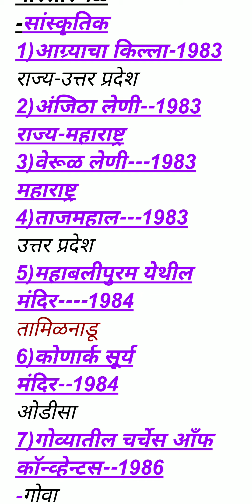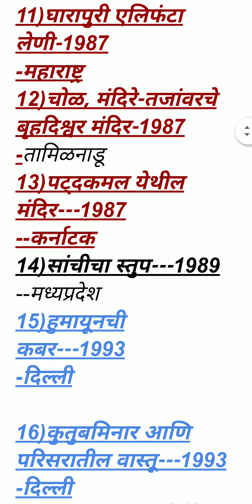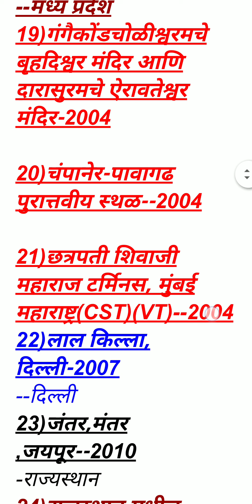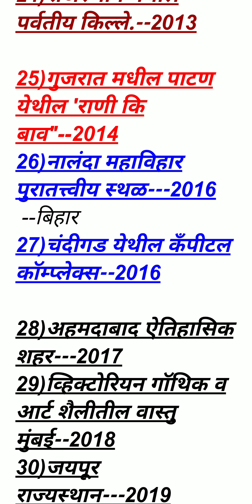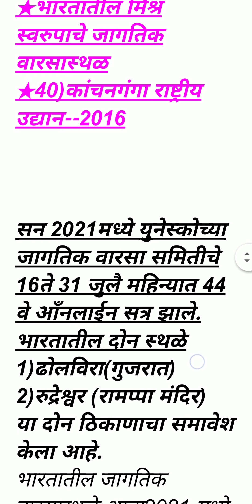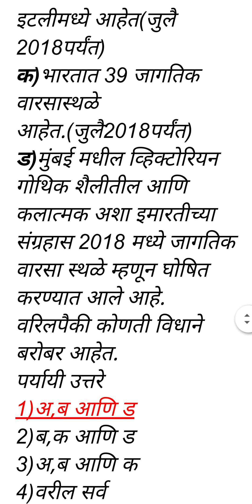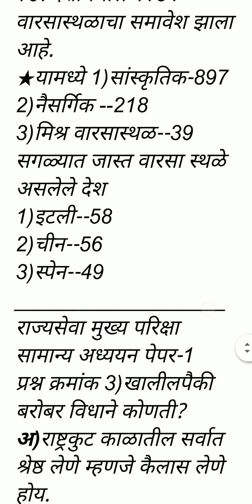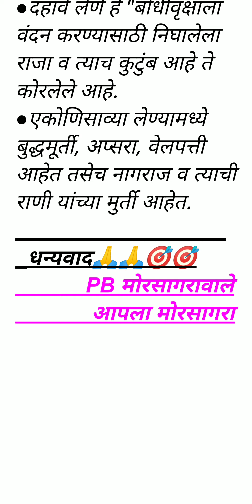Mpsc राज्यसेवा पूर्व/ मुख्य परिक्षा, सामान्य अध्ययन पेपर-1 भारतातील जागतिक सांस्कृतिक वारसास्थळे PYQ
Mpsc महाराष्ट्र लोकसेवा आयोग राज्यसेवा पूर्व/मुख्य परिक्षा
सामान्य अध्ययन पेपर-1 भारतातील युनेस्कोने घोषित केलेले जागतिक सांस्कृतिक वारसास्थळे  चर्चा व मागणी वर्षी परिक्षेत आलेले प्रश्न
1)सांस्कृतिक वारसास्थळे
2)नैसर्गिक वारसास्थळे
3)मिश्र वारसास्थळे

★हा विडीयो फक्त अभ्यास हाच एकमात्र उद्देश आहे★